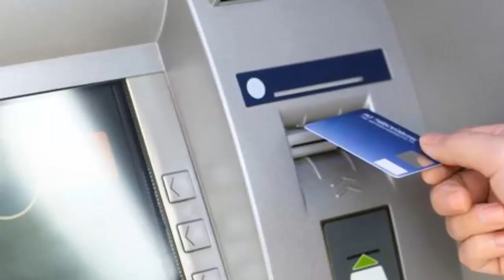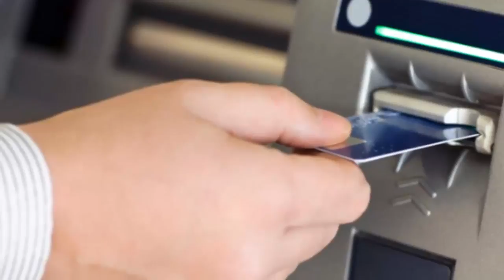এটিএম বুথে জাল নোট পেলে যা করবেন !